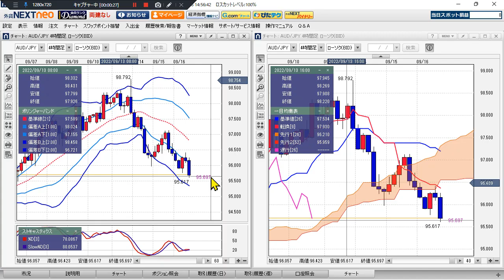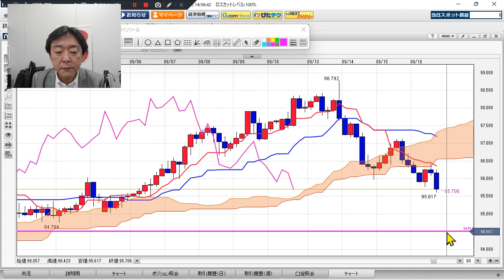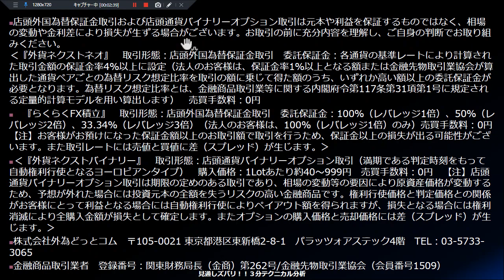FX/為替予想 「豪ドル/円、軟調、急落警戒」見通しズバリ！3分テクニカル分析 ニューヨーク市場の見通し 2022年9月16日